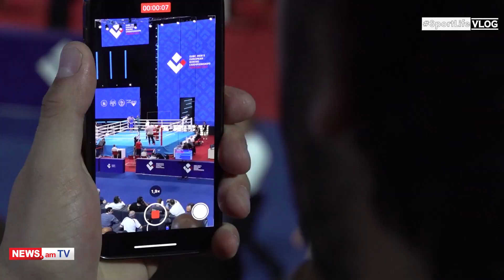SportLifeVLOG. Հովհաննես Բաչկովի փառահեղ հաղթանակը Երեւանում, արծաթե մեդալներ ու բոյկոտ ԵԱ-ում